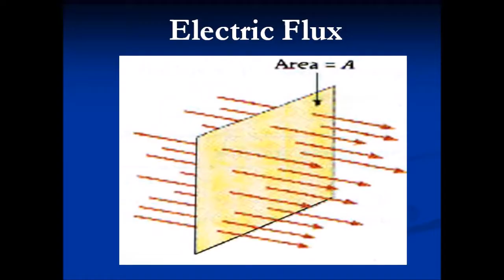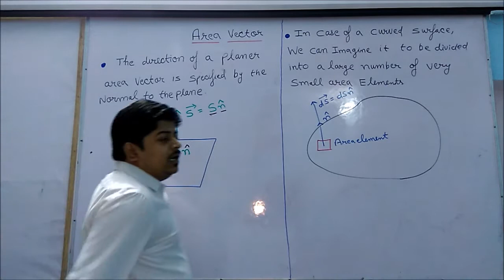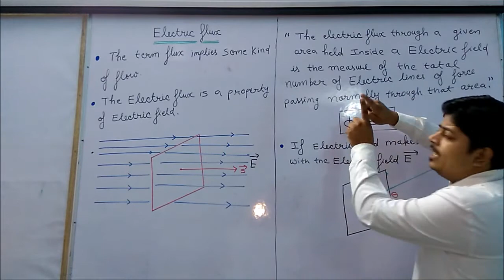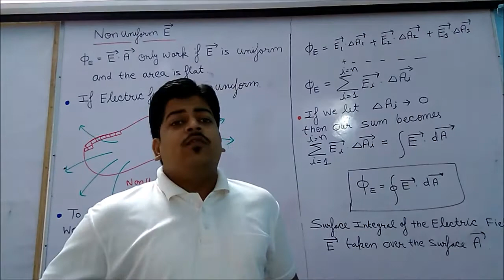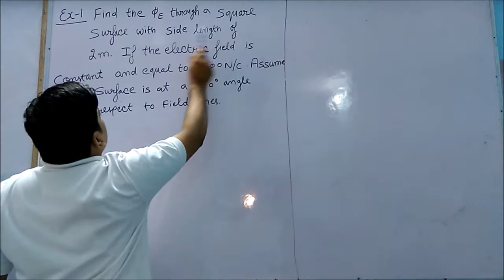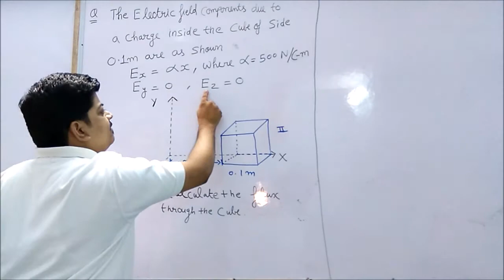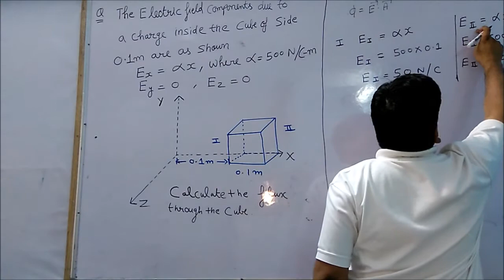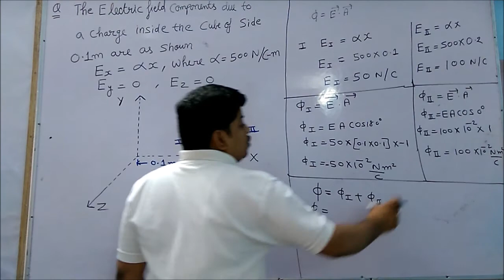Electric Flux (Electrostatics lec : 20)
Class :12th,Subject : Physics, Topic: Electric Flux (Electrostatics lec : 20)by Anshu kapoor